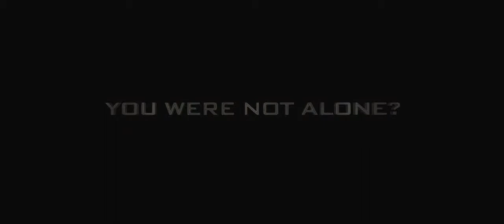Pandorum Official Trailer